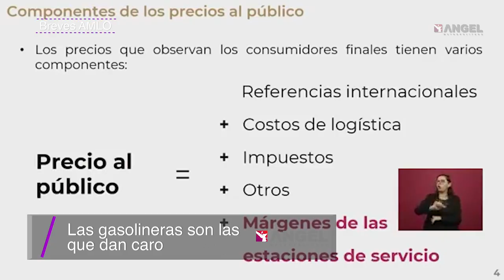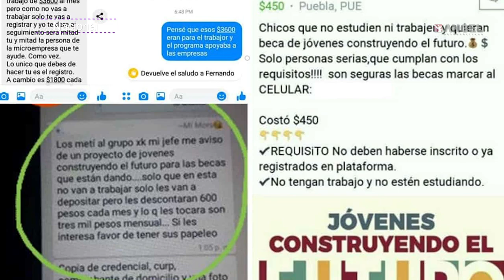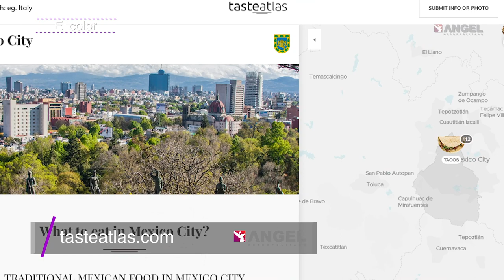Las breves del Ángel con César Aldama 9.04.2019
Destruyendo el futuro

Cuemanco, tierra de nadie

Carcel de ballenas

Taquitos al pastor rules